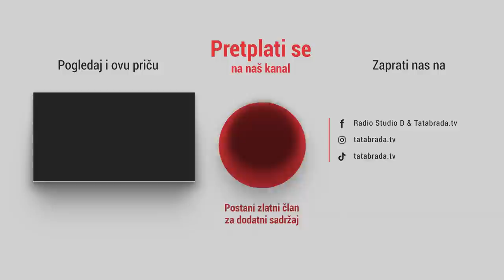Stari Zulfo i njegova Mira oru svaki dan bez odmora!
ĆEHAJE B.B,
Srebrenik 75350